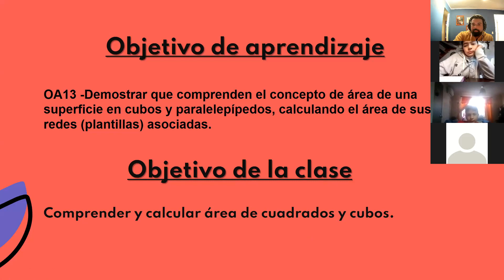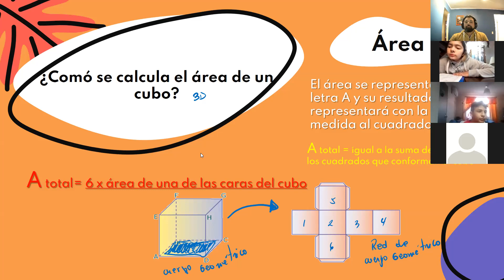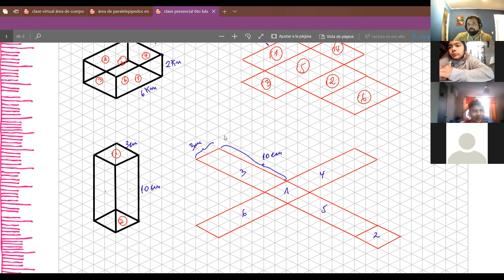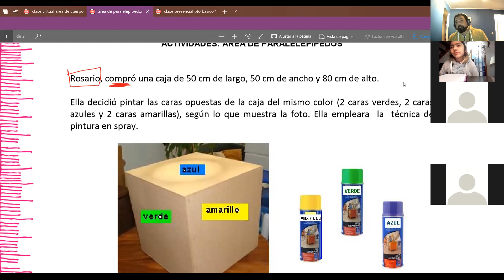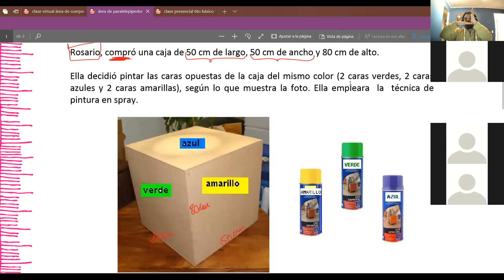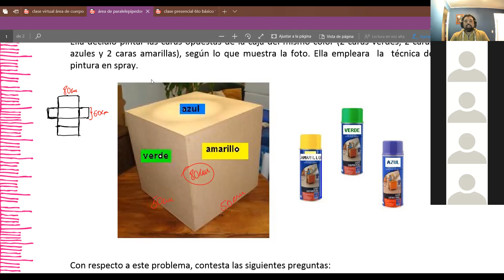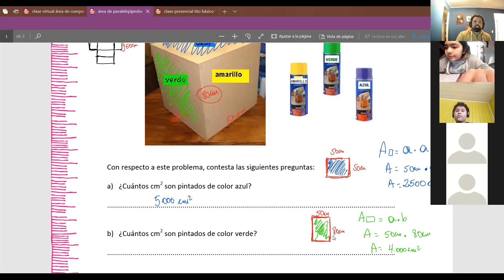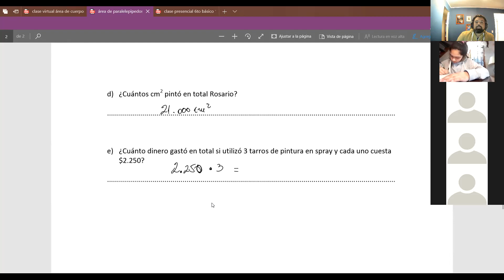zoom matemática 6to básico 09 09 2021